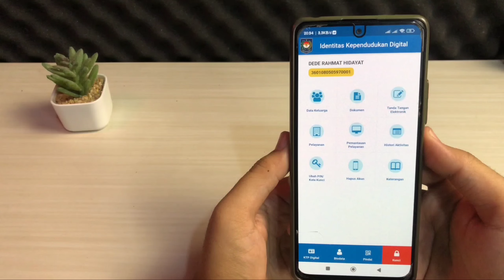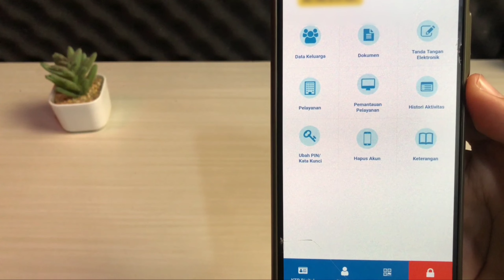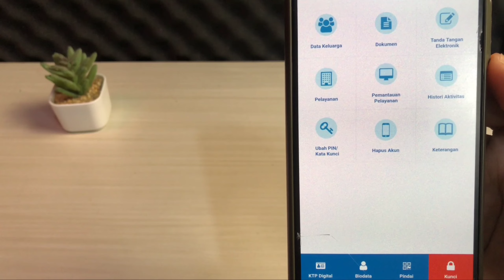Cara Daftar KTP Online | Daftar KTP Digital Online !!